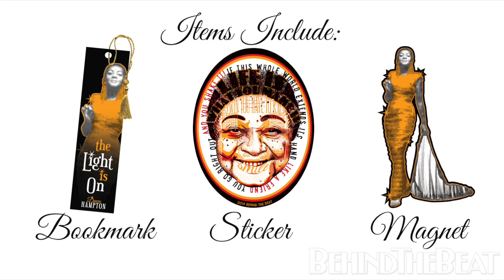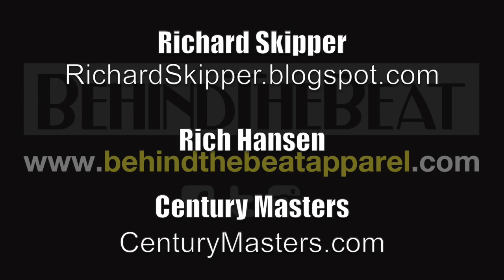Dawn Hampton Fund Raiser Video